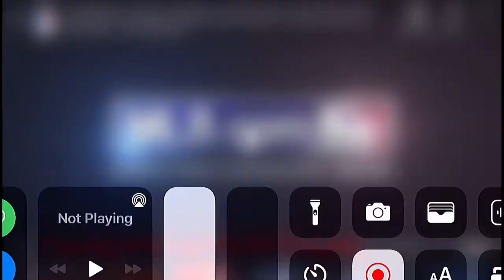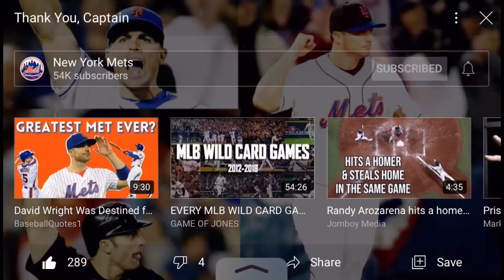David Wright ￼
David Wright Montage￼